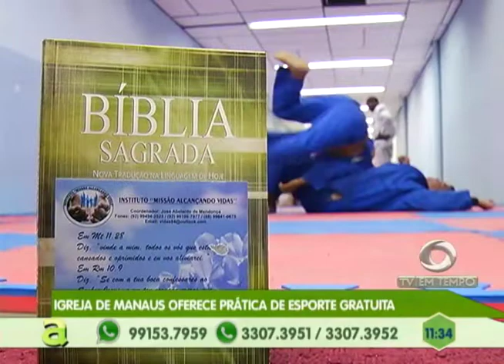Igreja de Manaus oferece prática de esporte gratuita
02º BLOCO AGORA 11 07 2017 - Igreja de Manaus oferece prática de esporte gratuita